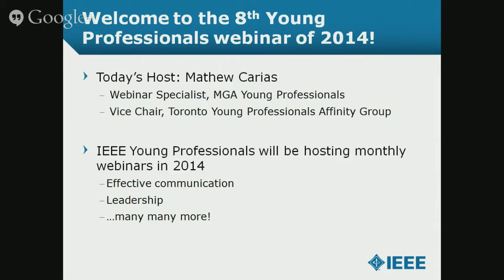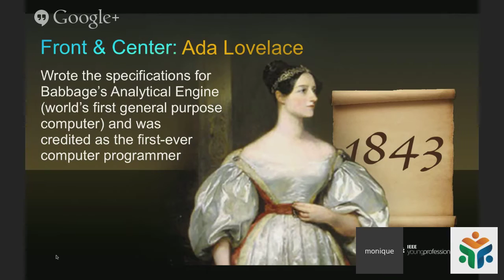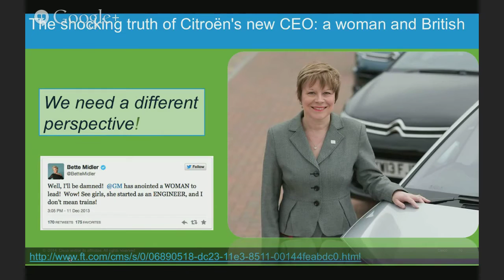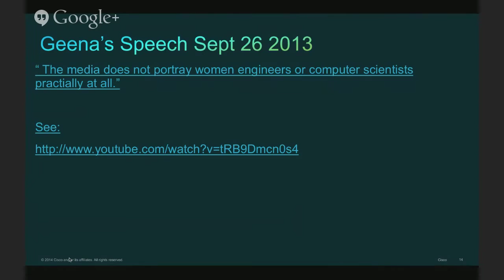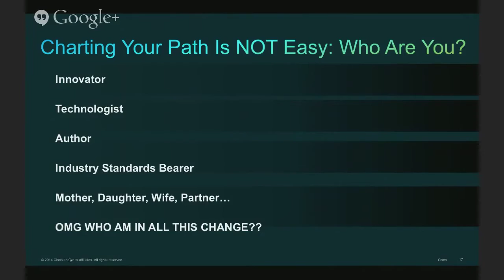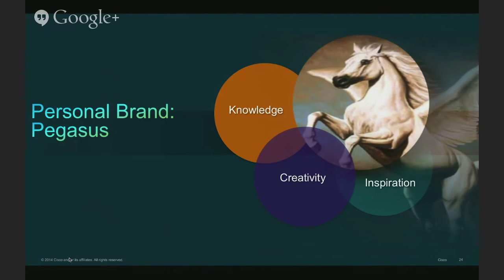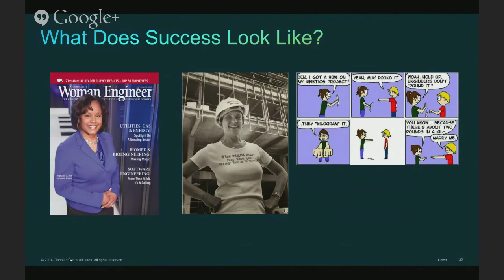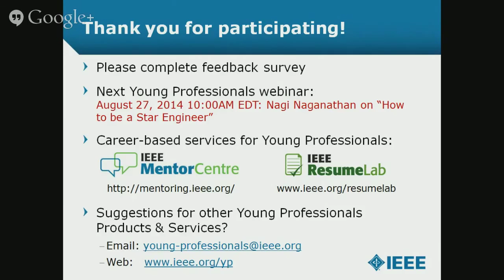Why Engineering Matters for Women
To view the full webinar, please log in to the Young Professionals channel on IEEE.tv:

In the United States and around the world, there are far more technology-oriented jobs than candidates to fill them. According to the National Math + Science Initiative (NMSI), jobs in U.S are projected to grow 45 percent between 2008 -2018 in computer systems design and related services, a math intensive field. NMSI reports that men over age 25 held 87 percent of bachelor’s degrees in engineering fields. Only 23 percent of workers in STEM-related jobs are women, yet women make up 48 percent of workers in all occupations. Studying these subjects in the classroom can be just as isolating to young girls as employing them in the workplace. There is an outdated belief that girls are not as good at science and math subjects as boys. But according to the report Generation STEM, high school girls earn more math and science credits than boys do, and their GPAs, aggregated across math and science classes, are higher than boys. Still, these stereotypes can hold girls back and question their abilities.
Call to action:  If you are using technology, why not create it?   A career in engineering is an excellent opportunity to do so.

Monique Morrow holds the title of CTO Cisco Services with a focus of developing strategic technology and business architectures for Cisco customers and partners. With over 13 +years at Cisco though Monique had been engaged with Cisco during the start up days in the mid-1980s. Under the Office of the CTO, as both individual contributor and manager she built a leadership team in Asia-Pacific, specifically China and India as an affirmation of Cisco’s globalization and country strategies. Monique has consistently demonstrated risk taking in exploring market opportunities for Cisco. Current focus areas include M2M Security; eHealth and machine learning algorithms.